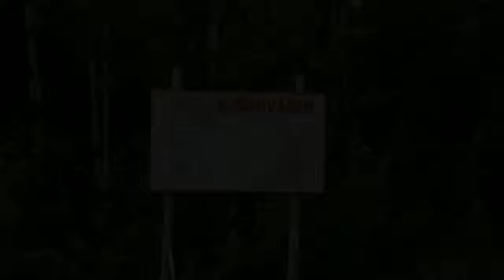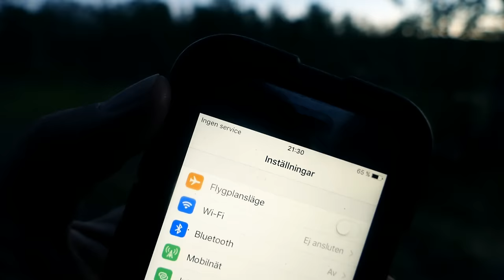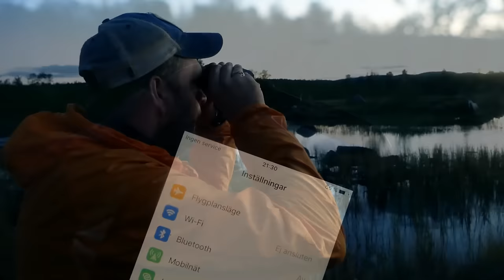Vandring och paddling i Hotagsfjällen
Den andra långfilmen i projektet "De stora skogsäventyren". Den här gången utforskar Peter och Fredrik en ny färdväg genom Hotagens vidsträckta ödemarker i nordvästra Jämtland. Filmen bjuder på en mix av äventyr, utrustningsprat och vacker natur. Allt har dokumenterats med handhållen kamera.